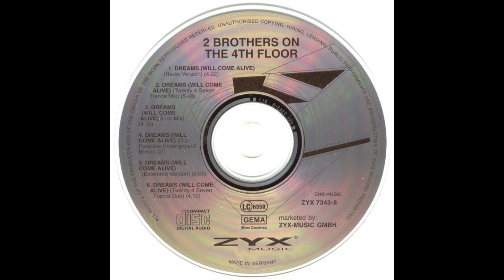2 Brothers On The 4th Floor - Dreams (Extended Version)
Label: ZYX Music - ZYX 7343-8
Country: Germany
Release Date: Jun 16 1994
Genre: Euro House
Record company - CNR Music
Marketing – ZYX-Music GmbH
Produced for – 2 Brothers Productions
Publishing – Dancability Publishing
Recording studio – Dancability Studio
Mixing – Dancability Studio
Remix – Ruud van Rijen Music Studio
Design [Cover & Logo Design] – Bobby Boer
Lyrics By – D-Rock
Photography By – Dirk De Jonge
Producer, Arranged By, Mixed By – 2 Brothers On The 4th Floor
Rap – D-Rock
Vocals – Des'Ray
Produced, arranged and mixed for 2 Brothers Productions.
Published by Dancability Publishing (Adm. by Warner/Basart)
Tracks 2 & 6 remixed at R.V.R. Music Studio The Netherlands
2 Brothers are Bobby and Martin Boer
CNR Music